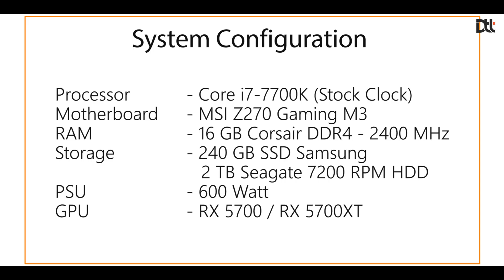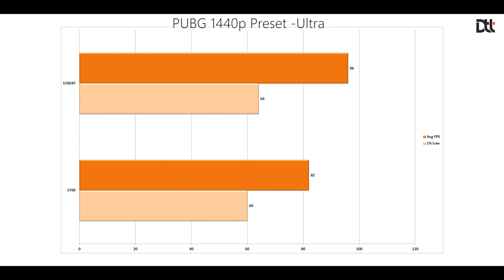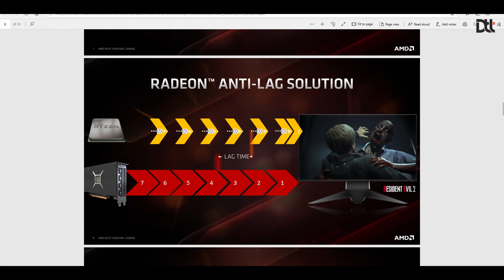Should you Buy This? - AMD Radeon RX 5700 and RX 5700XT Review [in Hindi]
AMD is a well-known brand for CPU and GPU but from the past few years, there are not good products from AMD in GPU segment which makes AMD cards in the not recommended list even though there is some good card out in the market but the performance is not that puncher than the rivel. So after a long time, AMD has announced NAVI GPU with improved RDNA Architecture which definitely increased the AMD's potentials in the market of Graphics card, and much more detail you'll get in the video.

Product Link -
Radeon RX 5700
Radeon RX 5700 XT